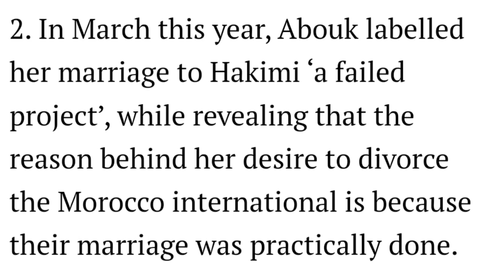HAKIMI DIVORCE PLOT TWIST !!!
Do you think ACHRAF HAKIMI was wrong for this ?
Do you think HIBA ABOUK tried to take advantage of him ?
Did ACHRAF HAKIMI just change the divorce game ?!
Would you have done the same as ACHRAF HAKIMI's mom ?
Who's side are you on in this situation...ACHRAF or HIBA ?
Share your comments below and spread the word...

Artwork by @mallyswavez on IG